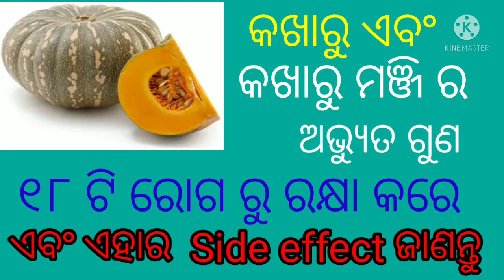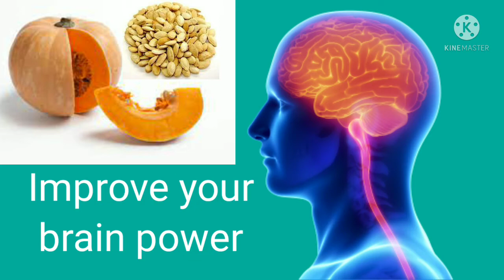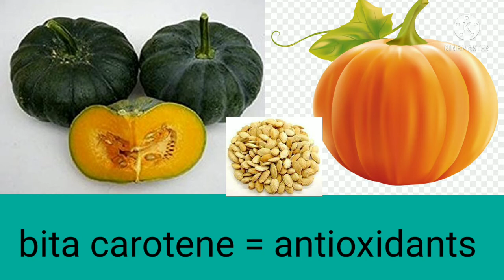ପେଟ ରୋଗ, ଡାଇବେଟିଜ, ହୃଦୟ ,ଆଖି, ରକ୍ତ ରୋଗ ପାଇଁ କଖାରୁ। Benefits of pumpkin /seeds in odia,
Peta roga, Diabetics,Hrudaya,Akhi,Rakta roga pain kakharu,
Benefits of pumpkin /seeds in odia,
Health tips in odia,